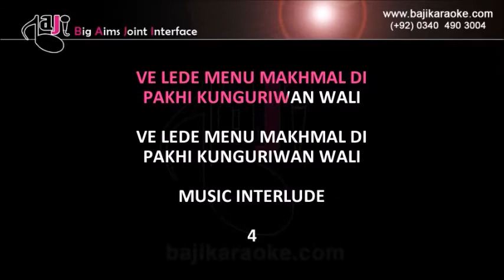Ve Le De Menu Makhmal Di | Video Karaoke | Asa Sang Mastana, Parkash Kaur, Punjabi Song, Bajikaraoke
Song Title – Folk - Ve Le De Menu Makhmal Di
Movie/ Album – Asa Sang Mastana
Singer(s) – Parkash Kaur
Lyrics –
Music Director –
Year of Release – 2010
Movie Cast
Karaoke Format – Video Karaoke Lyrics
Karaoke Duration - 3:22

Kind Regards